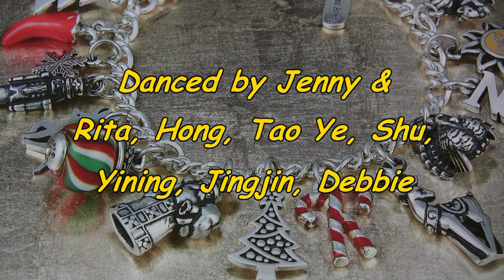Rhythm of Love - Rob Fowler -- Line Dance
Choreographed by: Rob Fowler
Descriptions: 32 count, 4 wall, 2 tag, Improver Level
Plano/Dallas, Texas, USA